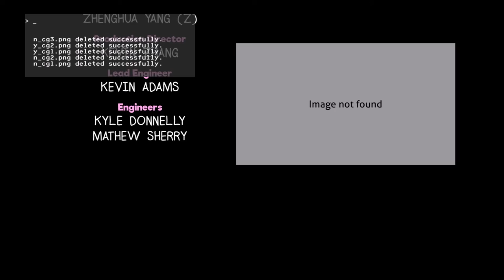Random Screenshots 29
Screenshots From:
Getting Over It with Bennet Foody
People Playground
Crush Crush